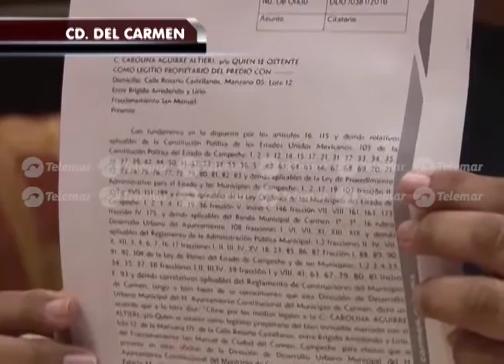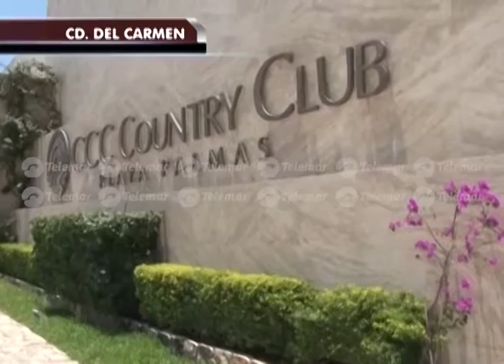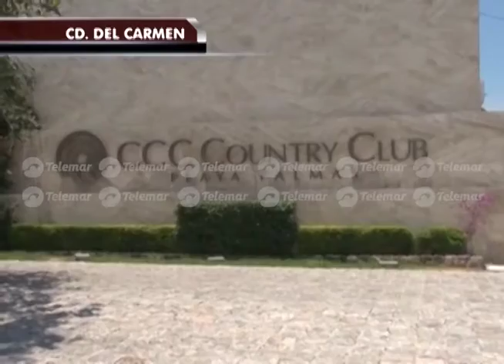Destapan otra cloaca de corrupción en el sexenio de Fernando Ortega Bernés